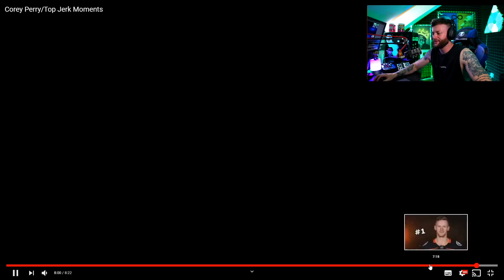Corey Perry is the DIRTIEST NHL Player I have seen...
Corey Perry is one of the most annoying / dirtiest players I have seen... I think he should be removed from the NHL before he seriously hurts another player, what do you think?

If you guys ever want to send me anything, fire it here!

Adam Couser
72b Abbey Road
Millisle
Belfast
BT22 2DG